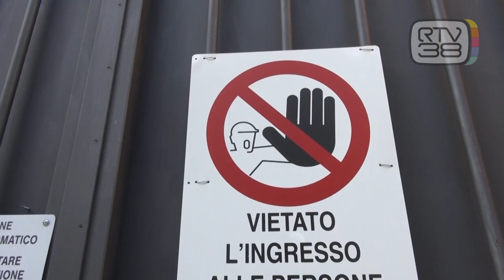OMICIDIO SAN POLO, SCARCERATO SANDRO MUGNAI